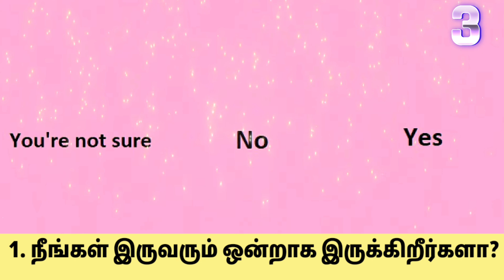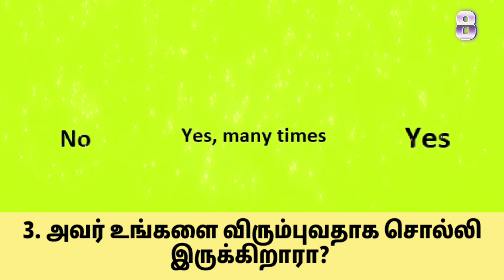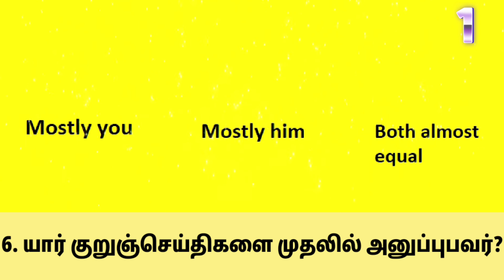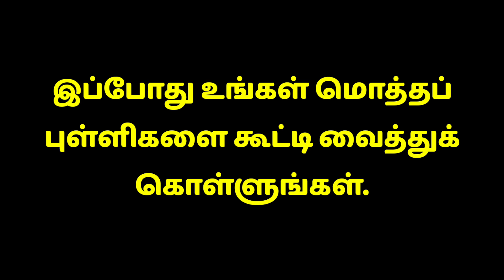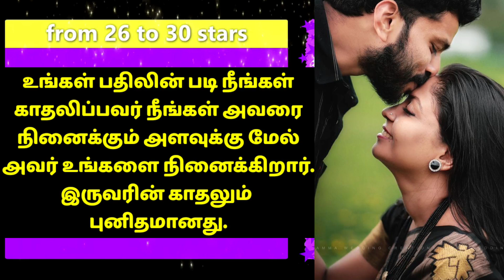How Much Your Love is Thinking About You | Tamil